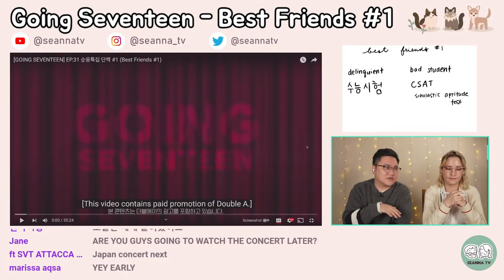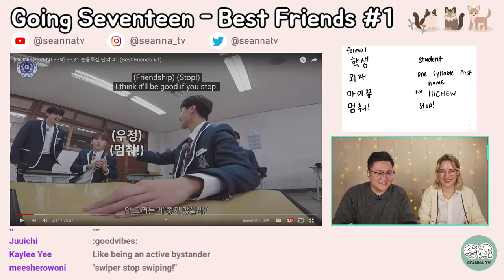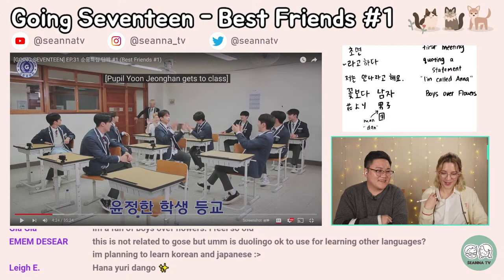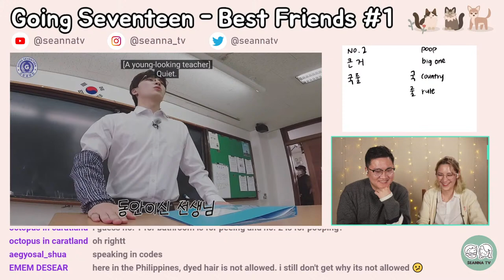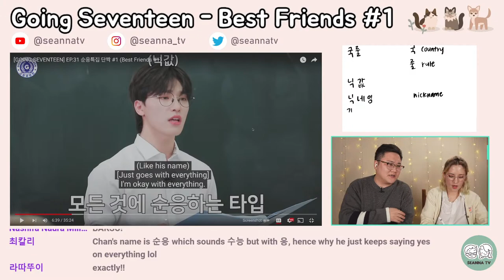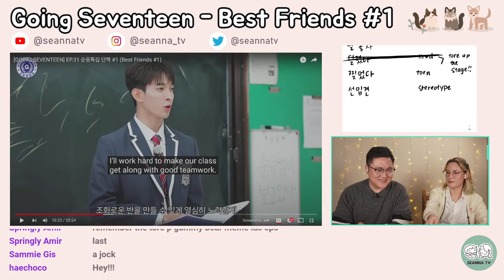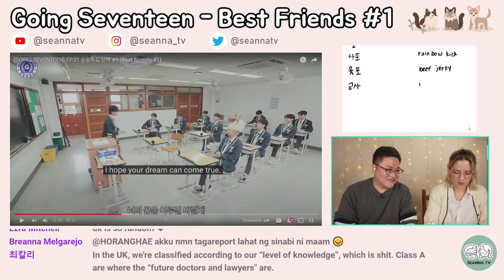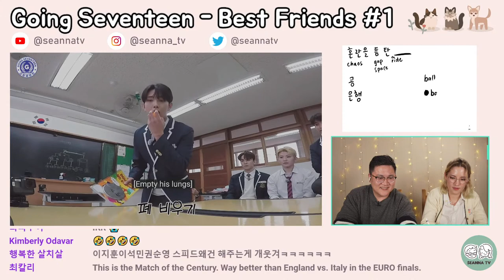Best Friends #1 - Learn Korean with Going Seventeen [Live]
We are watching Going Seventeen - Best Friends #1. We will talk about Korean words, proverbs, and other cultural references!

00:00:00 Waiting Room
00:04:51 Introduction
00:11:25 GoSe Viewing
01:52:44 Closing

We are an international, multicultural married couple living in California, USA. We are both trilingual in English, Japanese, and Korean! We like to cook and eat, listen to K-pop, play with our dog Miso, and relax with our cats Coco and Rocky.

🎧 Products used in this video:
⭐Camera: Sony ZV-E10 w/ Tamron 17-70mm